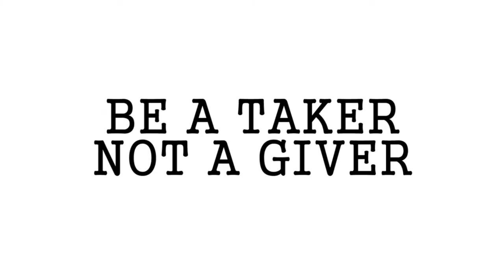"Fading Bloom" (2010) Trailer (HD)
Five Clover Films presents the trailer for the short film "Fading Bloom". Starring Mella Barnes. Written and Directed by Mike Madigan. Summer 2010.